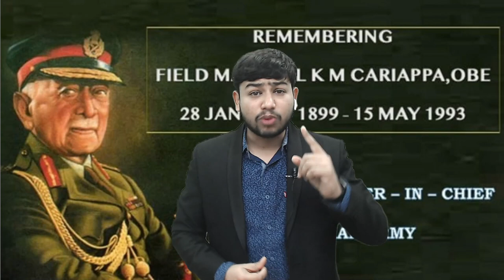Happy INDIAN ARMY DAY🎉🎊😀 Cadets..